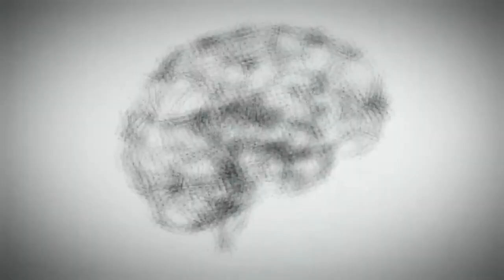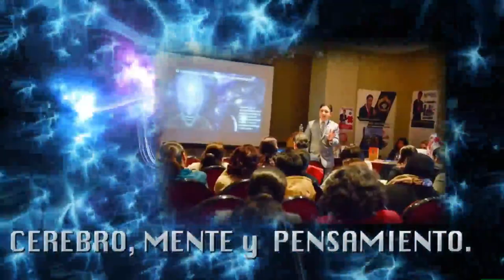EP. 29 EL VALOR DE LA FAMILIA PARTE II